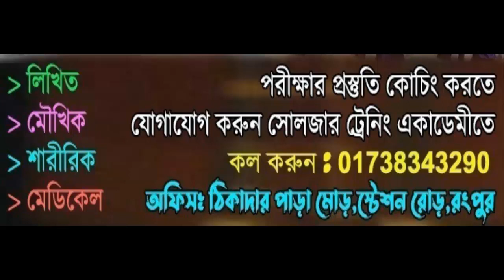ভিডিওটি দেখে বিমানসেনা ভাইভার প্রস্তুতি নাও ! Bangladesh AIRFORCE viva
🎯 বিমানসেনা পদের প্রস্তুতির জন্য সোলজার ট্রেনিং একাডেমীতে ভর্তি চলছে। ফোন নাম্বার- 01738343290 নতুন_ব্যাচ_শুরু_হচ্ছেঃ ০১ অক্টোবর ২০২২ তারিখ থেকে।
🎯 বিমানসেনার জন্য পূর্ণাঙ্গ প্রস্তুতি নিতে আজই সোলজার ট্রেনিং একাডেমীতে চলে আসতে পারেনঅফিসের ফোন নাম্বার- 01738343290 / অফিসের ঠিকানা- ঠিকাদার পাড়া মোড়,ষ্টেশন রোড,রংপুর।
🎯 ১৫/২০/৩০ দিনের কোর্স ফি জানতে অফিসে কল করুণ
১। মেডিকেলঃ(বিভিন্ন চেকাআপের মাধম্যে আপনাকে ফিট করানোর পরামরর্শ দেয়া হবে )
২। লিখিতঃ (আইকিউ,পদার্থ,ইংরেজি,গণিত বিষয়ের শর্ট সেজেশন ও সঠিক গাইড লাইন দেয়া হবে)
৩। মৌখিকঃ (গুরুত্ব পূর্ণ প্রশ্নের উত্তর ও সাইকোলজিক্যাল বিষয় শেখানো হবে)
৪। শারীরিকঃ (বিভিন্ন শারীরিক ব্যায়াম প্রাকটিস করানো হবে)